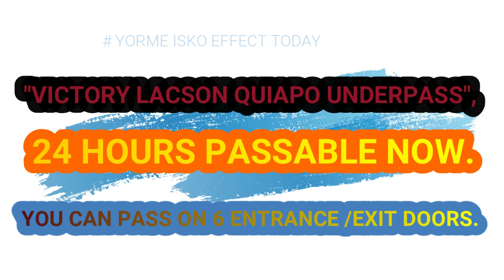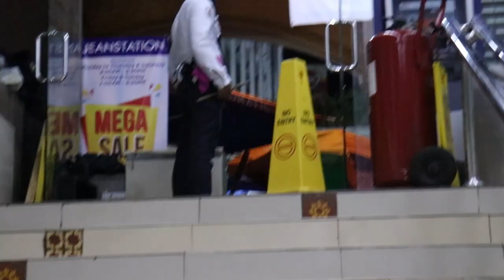Victory Lacson Quiapo Underpass, 24 Hours Passable Now!!!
Enercon World Explorer TV
# EnerconWorldExplorerTV # Canon EOS 200 Rebel SL2 J6 Samsung # Yorme Isko Effect Today Series # Vlogs 2019

Appreciation:
Thank you to all my viewers far and wide, who liked my video vlogs, wrote me comments at their precious time.
Special Acknowledgement:
To all my Subscribers, who supported me thru all of my adventurous journey. God bless and more power to yah!

Music Credits Scoring:
Epic Scifi Trailer
Epic Cinematic Piano